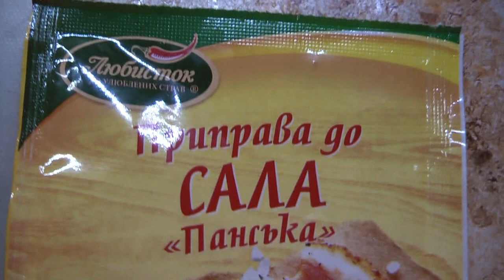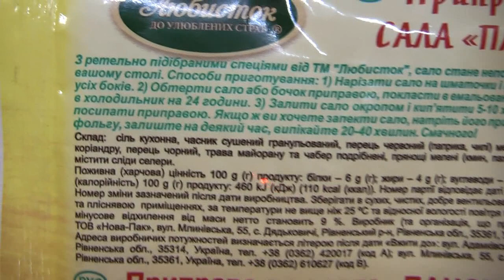Cало в пряностях с чесночком-украинский национальный продукт